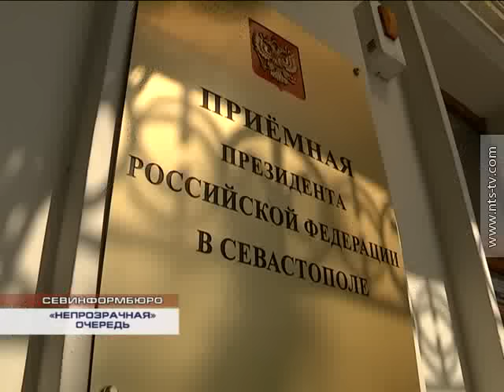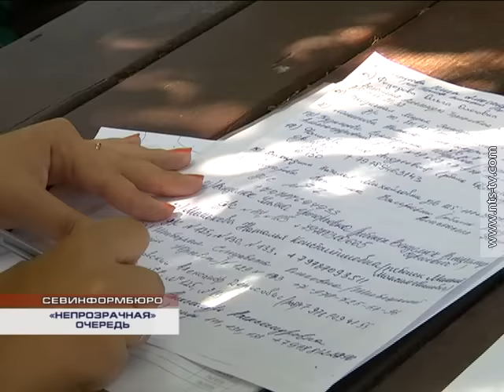02 09 2015 «НЕПРОЗРАЧНАЯ» ОЧЕРЕДЬ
Не обнаружив своих фамилий в списках на зачисление в детский сад, и впустую пробегав по кабинетам чиновников, родители обратились в последнюю инстанцию – к Президенту России Владимиру Владимировичу Путину. Если ситуация не изменится, мамы обещают объявить голодовку. Утром, 2 сентября, нашему каналу, наконец, удалось получить ответы официальных лиц на 2 главных вопроса: кто  ответит за то, что детей стоявших на очереди в детский сад из этой очереди выбросили, и как чиновники намерены эту ситуацию решать.